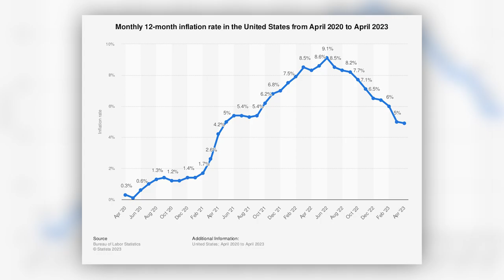Why Is The Insurance Market in Crisis Right Now?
Are you worried about the rising costs and limited options for home insurance? With more insurers pulling out of the state and skyrocketing premiums, it’s harder than ever to keep your home protected. Today, I will explain what’s happening in the industry and how you can stay covered. I’ll also share practical tips on how to secure affordable rates, maintain your current policy, and avoid the pitfalls of this insurance crisis. Watch now to learn how to safeguard your home and keep your coverage intact!

Timestamp:
00:00 - Introduction
00:41 - What Got Us To This State?
01:05 - Impact of COVID-19 and inflation on construction and building costs, affecting insurance claims
01:33 - Discussion of insurance companies leaving California due to financial losses
01:45 - Pay your bill and keep the policy you have
02:01 - If you need to change or buy other insurance
02:32 - Closing

✨ABOUT US✨
The decision to buy or sell a home shouldn’t be made lightly. Here at The Melinda Elmer Team, we want to help make that decision easier by providing you with relevant, educational information about real estate in the SoCal area, and the real estate market, right here on our YouTube channel. Whether you’re looking for helpful tips about buying a home, selling a home, or the latest market statistics, we’re here to bring that information together all in one place. We have a passion for helping homebuyers and home sellers achieve their goals and we’d love to talk to you about how we might help you achieve yours.

🏡Buying a home?

Lic #01399946